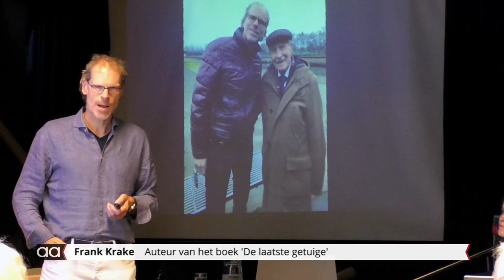OVA lezing Frank Krake ‘De laatste getuige’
Ouderen vereniging Almelo organiseert regelmatig lezingen en omdat er na de lezing  in juni 2020 over het boek Hannelore ‘het meisje uit de sekte' van Frank Krake veel positieve reacties kwamen kwam hij nu een lezing houden over het boek ‘De laatste getuige’. Deze bestseller gaat over Wim Alosery een Amsterdammer die drie concentratiekampen o.a. Neuengamme en Husum-Schwesing en een scheepsramp met de oceaanstomer Cap Arcona overleefde, waarbij 7000 mensen het leven lieten.